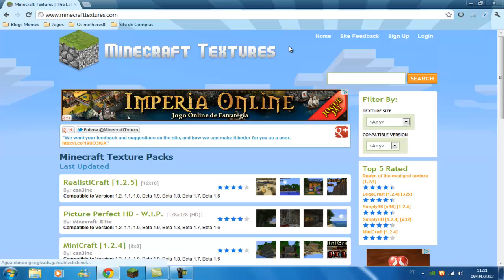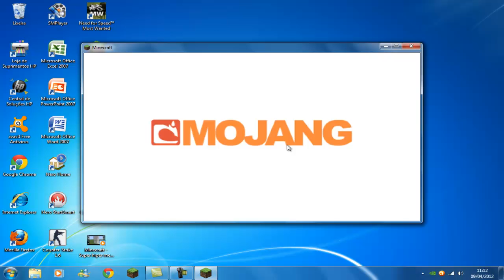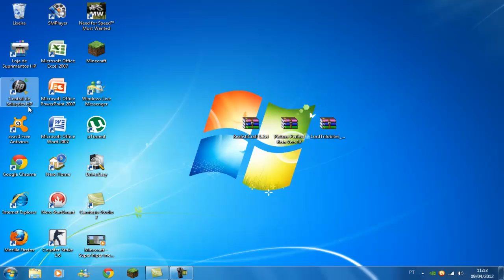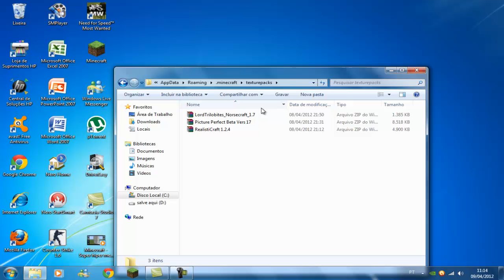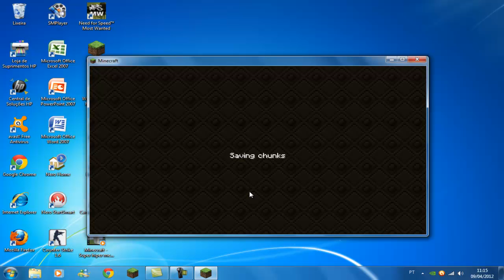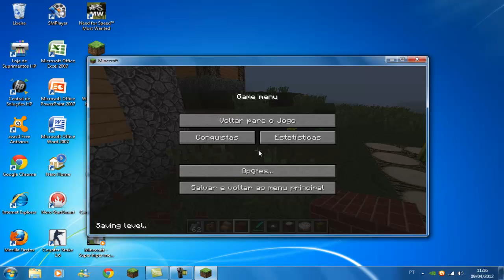Como instalar pacotes de textura no Minecraft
Como instalar suas texturas no minecraft de uma forma simples e fácil e rápida!
Se você gostou do vídeo de um jóinha e favoritos! :)